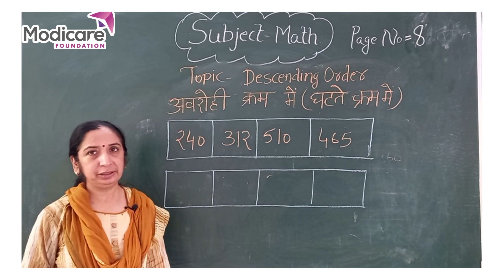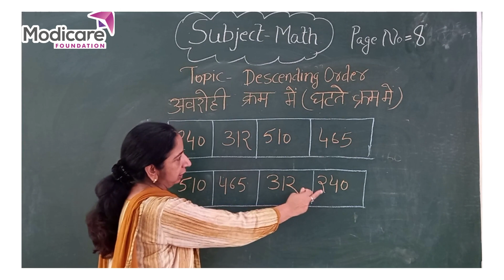Descending Order | अवरोही क्रम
After watching this video children will be able to write numbers in descending order.